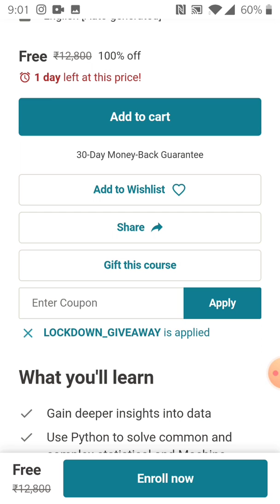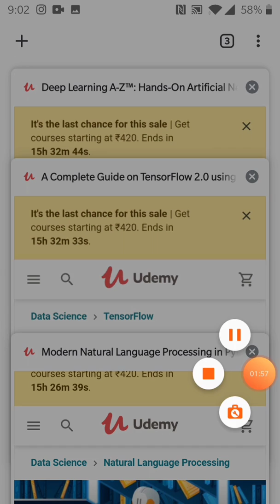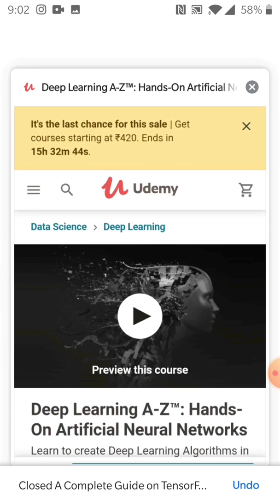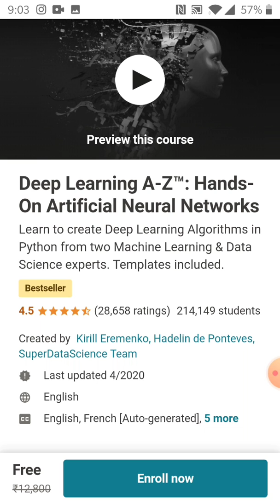Top Udemy Courses for Free | Data Science | Python Programming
A. Basic Image Classification with Tensorflow
Solve classification problems with neural networks and Tensorflow.

B. Facial Expression Recognition with Keras
Deploy a trained CNN model to a web interface with Flask and Keras API. Apply the model to real-time video streams and image data.

C. Deploy Models with Tensorflow Serving and Flask
Create web application with Flask to work as an Interface to a served/trained model.

D. Understanding Deepfakes with Keras
Implement a Deep Convolutional Generative Adversarial Network (DCGAN). Synthesize realistic looking images.

E. Classify Radio Signals from Space using Keras
Analyse deep space radio signals from Allen Telescope Array, and image classification using CNN in Keras.

Top 20 Courses to learn while the market recovers from Coronavirus spread and finds treatment and cure.

N. Computational Thinking (must for DS leads)

100% Free courses